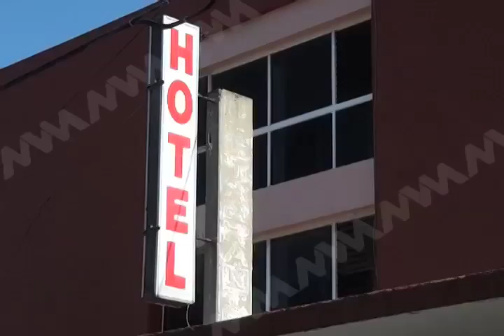OCUPACION HOTELERA MVM TELEVISION